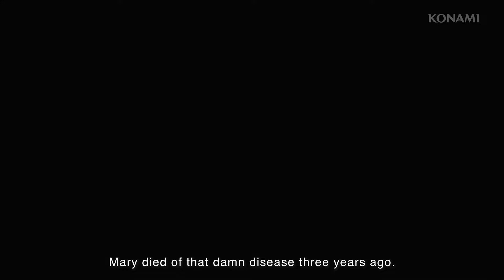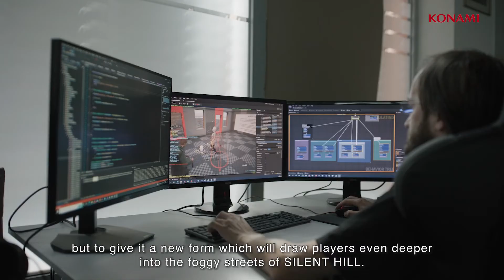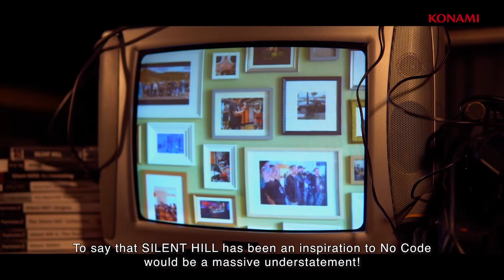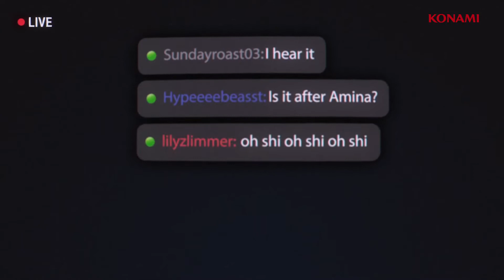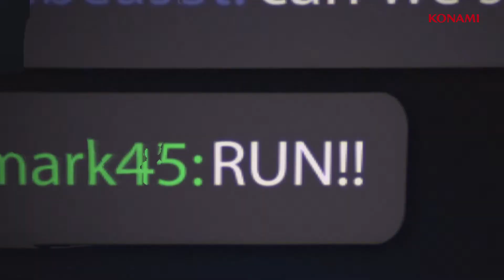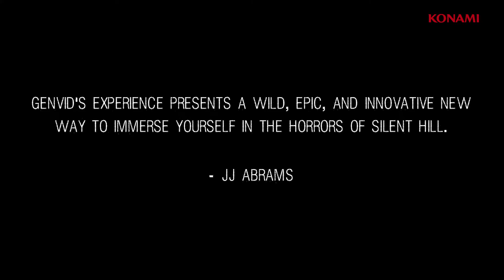Reacting to the Silent Hill Transmission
Somehow...Pyramid Head returned